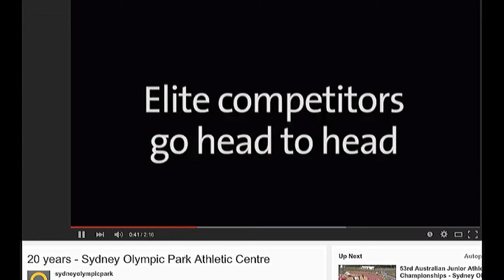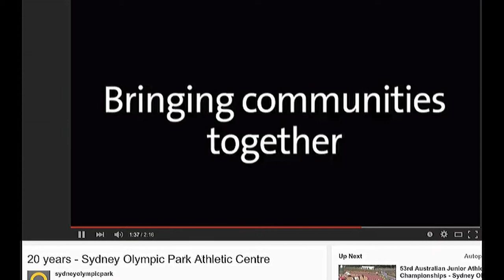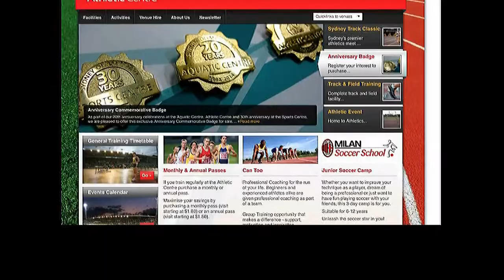HISTORY OF Sydney Athletics Olympic Park Stadium